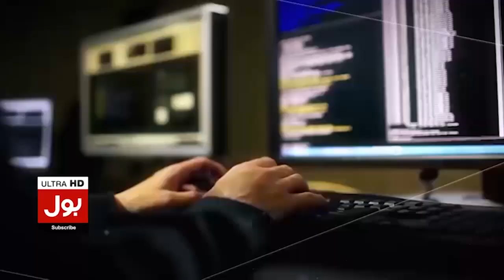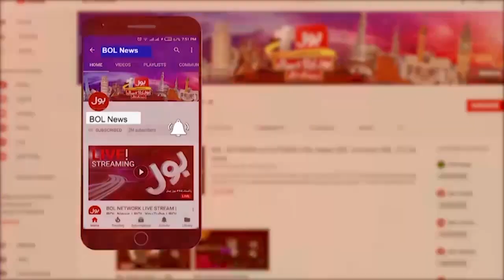KPK Caretaker Govt Setup Matter | Final Names Shortlisted | Breaking News